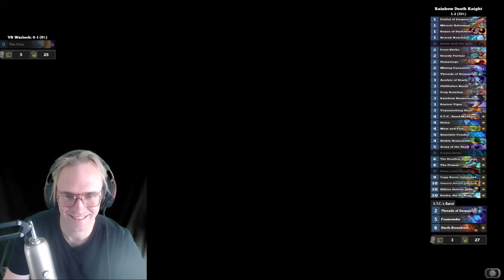Rainbow Death Knight Stream - Whizbang`s Workshop - Hearthstone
⬇⬇expand⬇⬇
⏩ Guide Video
⏺ Deck Code
AAECAfHhBB6DkgaFjgaUlQbLnwaC+AX14wSQgwbY5QaSoAa7sQbW5QaH9gSRlwa5sQbNngbPvAb9xAWT+wWLkgbLsAaXlQaQ5ATT5Qa9sQbt/wWvqAaplQb8+QXHpAb/lwYAAAED5qkG/cQFu7EG/cQFqLgG/cQFAAA=

Whizbang`s Workshop